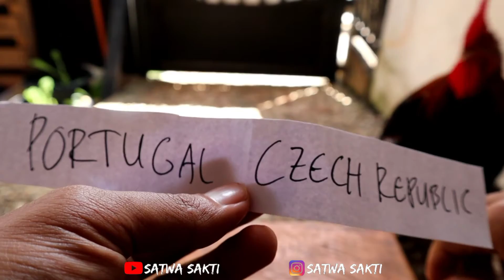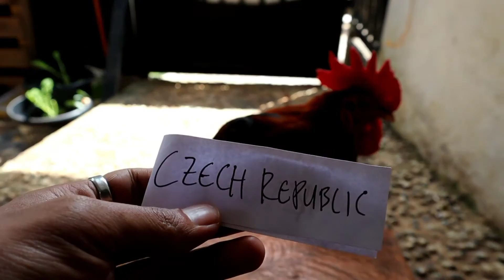PORTUGAL vs CZECH REPUBLIC ||UEFA NATIONS LEAGUE 2022 || Prediksi Abah Si Ayam Jago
Kali ini kita prediksi UEFA NATION LEAGUE 2022
Siapakah pemenangnya??? Portugal atau Czech Republic? tonton videonya aja ya, selamat menonton 🤠